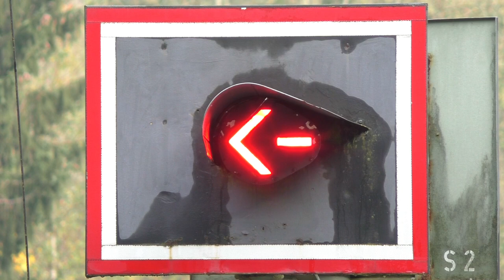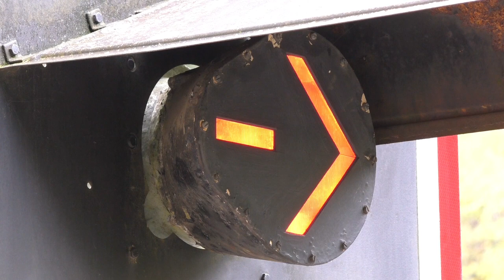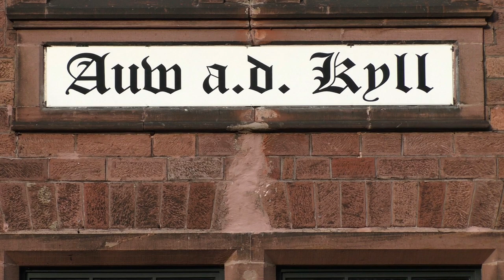Bahnübergang "Marienstraße", Auw an der Kyll ++ vier Blinkpfeile und verkehrsrote LINTe & 644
Wir springen von den Voralpen in die Täler der Eifel, genauer gesagt nach Auw an der Kyll. Das beschauliche Dörfchen Auw liegt 30 Autominuten von Trier entfernt, mit dem Zug sind es sogar nur 26 Minuten. Der zweigleisige Bahnhof erlebt aber wahrlich keine Rush Hour, leben doch nur 119 Menschen in Auw. Die Anbindung per Bahn nach Trier ist ausgezeichnet, es gibt auch durchgehende Züge bis nach Kall, Euskirchen und Köln.

In diesem kleinen Eifelnest gibt es neben einem hervorragend restaurierten Bahnhofsgebäude einen sehr interessanten Bahnübergang. Noch im Bahnhofsbereich kreuzen die Gleise die Marienstraße. Um die Autofahrer nicht zu unweigerlichen Rotlichtverstößen zu animieren, die beim Geradeausfahren auftreten würden, wurden an diesem Bahnübergang gleich vier Pfeilaufsätze auf die Blinklichter von Pintsch Bamag aufgesetzt.
Zwei stehen im Straßenverlauf der Marienstraße nach rechts zu den Gleisen, einer zeigt in die Hostener Straße Richtung Fußballplatz und der vierte Pfeilaufsatz sichert einen einmündenden Anliegerweg. So kann man gleich drei blinkende Pfeile in einer Aufnahme festhalten.

Der Bahnübergang besitzt neben den vier Pfeilaufsätzen noch zwei normal ausgeführte Blinklichter und zwei Halbschranken. Er liegt im Bahnhofsbereich und ist signalabhängig. Hersteller der Blinklichter und der Pfeilaufsätze ist Pintsch Bamag. Der Bahnhof ist nicht mehr durch einen Fahrdienstleiter vor Ort besetzt, sondern wird aus Speicher, dem Nachbarort, ferngesteuert.
DB Regio setzt auf der hier verkehrenden Linien RB22 neben den LINTen aus dem vareo-Netz auch wieder Talents der Baureihe 644 ein. Diese fuhren seit der Ablösung durch den LINT nicht mehr in der Eifel, feiern jetzt aber wieder ihr Comeback.

Das Video ist sehr lang und geht zum Ende hin auf den betrieblichen Ablauf bei Zugkreuzungen im Bahnhof von Auw an der Kyll ein. Zugkreuzungen sind mittags planmäßig jede Stunde auf der in diesem Abschnitt eingleisigen Eifelstrecke vorgesehen. So kommt es, und das ist in ein oder zwei Szenen sehr gut zu erkennen, zu einer zweiten Einschaltung des Bahnübergangs und der Blinklichter wenige Sekunden, nachdem sich die Schranken bereits geöffnet haben. Der einfahrende Zug aus Trier gibt den Bahnübergang frei, die Weiche wird umgestellt, der Bahnübergang schließt wieder und der Zug nach Trier kann ausfahren.
Interessant an dem Bahnhof ist der betriebliche Ablauf der Zugkreuzung. Normalerweise fährt der Zug Richtung Trier ein, der Lokführer steigt aus, öffnet das zwischen den Gleisen liegende Absperrtor, die Fahrgäste können den Bahnsteig verlassen und neue Fahrgäste zum Zug gelangen, danach sperrt er das Tor wieder ab und meldet dem Fahrdienstleiter, dass das Tor zu ist. Das Sperrsignal vor der Weiche sichert zusätzlich diesen Überweg ab und springt dann auf Sh1. Anschließend kann der Fahrdienstleiter den Zug aus Richtugn Trier in den Bahnhof einfahren lassen.

In einigen Szenen passt es mit dem gezeigten Rollmaterial nicht, es ist also nicht durch Magie ein VT 644 in ein VT 620 verwandelt worden... :P
Vielen Dank an Christian für den Tipp!